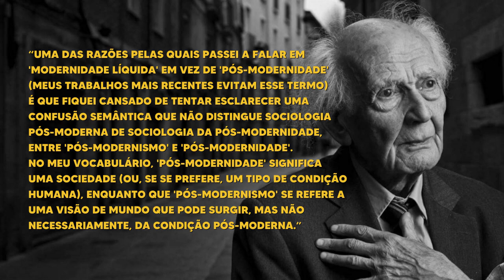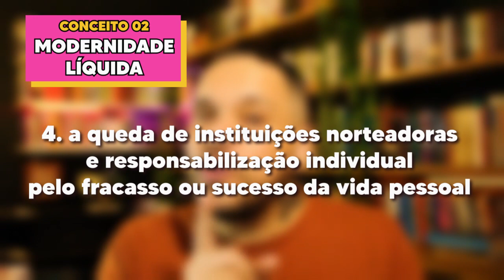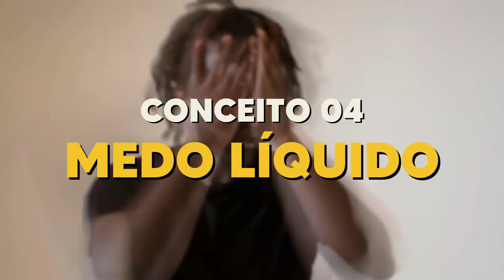O resumo DEFINITIVO sobre modernidade líquida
Neste vídeo, eu apresento os conceitos fundamentais para compreender a filosofia do pensador mais influente do século XX.
Capítulos:

Introdução - 00:00
Quem foi Zygmunt Bauban - 01:16
Contextualização - 02:39
Conceito 01: Liquidez - 07:28
Conceito 02: Modernidade Líquida - 10:50
Conceito 03: Amor Líquido - 13:14
Conceito 04: Medo Líquido - 14:02
Conceito 05: Vida Líquida - 14:55
Conceito 06: Mal Líquido - 15:53
Conceito 07: Vigilância Líquida - 16:53